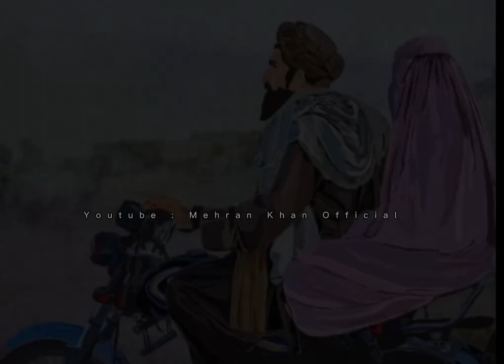Za Pukhtoon Yam | Original Version : Yasir Khan | Cover : Mehran Khan Offical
Za Pukhtoon Yam is an awesome song which is composed by The Great Yasir khan

I just love the lyrics and sing it in my own way with beautiful portraits
I hope you people will love it